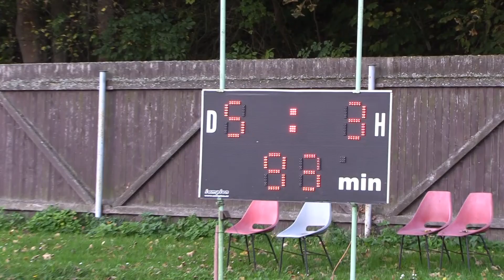Fotbal - Hostinné vs. Hajnice -10.kolo 2.10. 2021/5:3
Zápas hraný netradičně v 12.00 /   4. góly v brance soupeře v první půlce uspokojilo domácí a do druhé části nastoupili už zvolna . Toho chtěl soupeř z Hajnice využít . Hráči Hostinného ale dohráli zápas do vítězného konce.